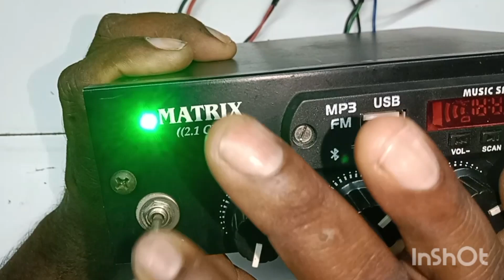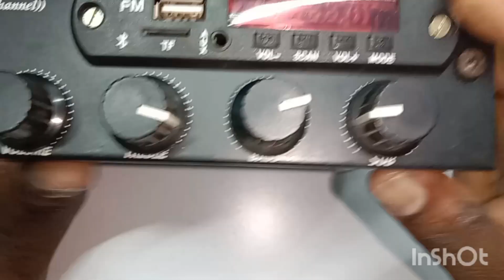2.1 amplifier DC 12 Volt